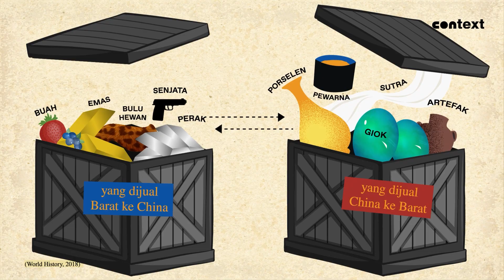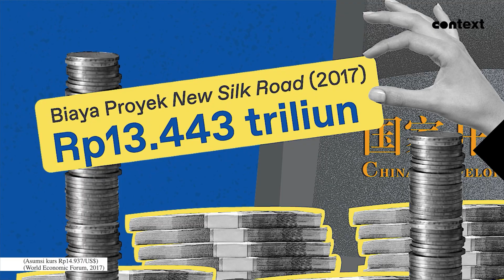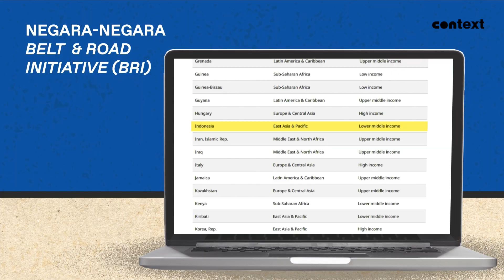China Buat Jalur Sutra Baru, Apakah Ini Hanya Taktik Jeratan Utang?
Apakah kalian familiar dengan istilah Jalur Sutra?

Yups, silk road atau jalur sutra merupakan jalur perdagangan yang terbentuk sekitar 2150 tahun yang lalu, masyarakat di belahan timur dan barat sudah terkoneksi untuk melakukan perdagangan.

Pada 2013 kemarin, Presiden China, Xi Jinping ingin membuat kembali "jalur sutra" ini, kalau menurut kalian ini ambisi atau solusi? tulis komentar kalian di bawah ya